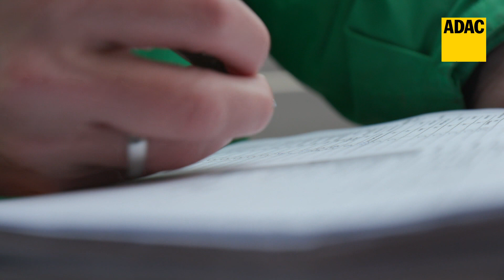Test: Sind die Radwege breit genug? | ADAC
Der Radverkehr nimmt ständig zu. Der ADAC hat in zehn deutschen Städten getestet, ob die Radwege breit genug sind. Das Ergebnis: Nur Kiel erreichte ein Gut, aber Mainz und Hannover fielen mit Mangelhaft durch. München, Bremen, Dresden, Erfurt, Saarbrücken, Stuttgart und Wiesbaden schnitten mit Ausreichend ab.